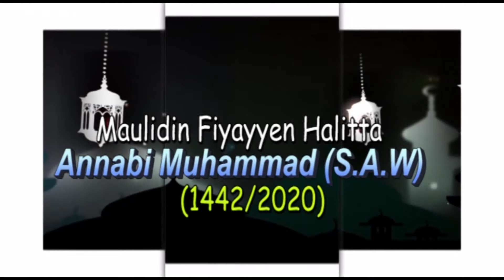Male Dahiru Mai Infiraji Kano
Maulidin Gidan Sharif Ahmad Anwar